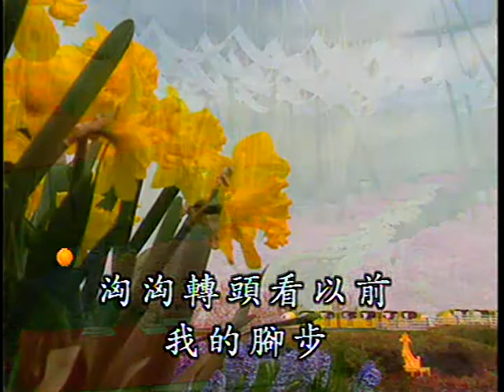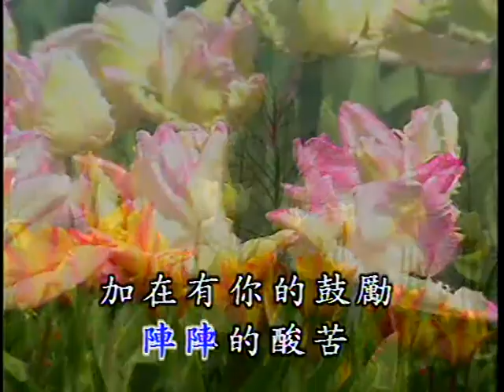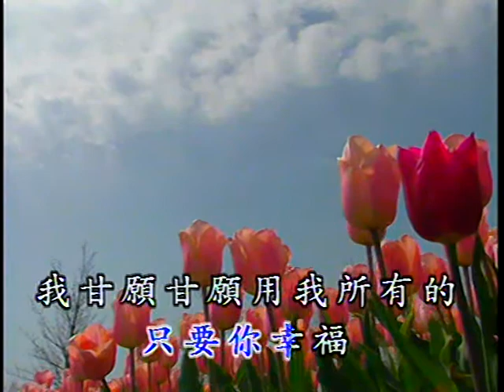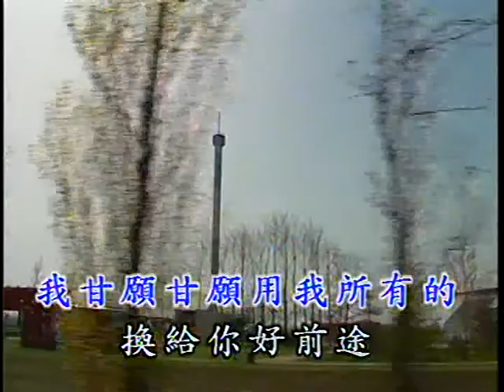甘愿 Gan Yuan (福建) (優必勝 U-Best Production - DVD版)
Title : 甘愿 Gan Yuan (福建)
Original Singer : 叶启田 Ye Qi Tian
Lyric 作词 ： 蔡素惠 Cai Su Hui
Composer 作曲 ： 蔡素惠 Cai Su Hui
Album : 优必胜台语金曲精选 1 (U-Best Taiwanese Golden Hits Selection Vol. 1)
Track : 24
Year Released : 1994